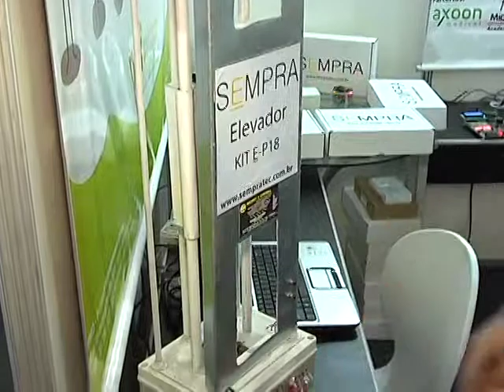GIRO PUC TV-RÔMULO ESTEFANO-28/05/2013